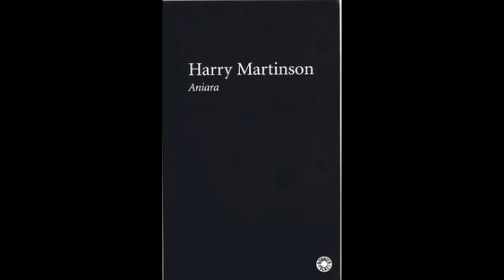Aniara - Kapitel 12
Aniara av Harry Martinson.

Kapitel 12.

Omläsning med samma mikrofon som senare kapitel.